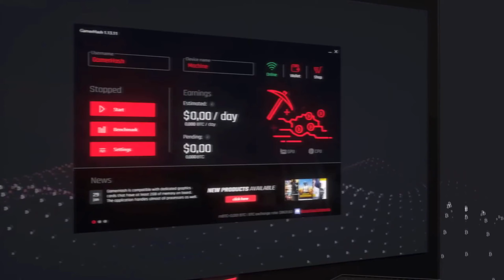Assassin's Creed Odyssey | Bitwa pod Pylos | #67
Siemka!

W dzisiejszym odcinku widzimy się w grze "Assassin's Creed Odyssey" i kontynuujemy naszą opowieść